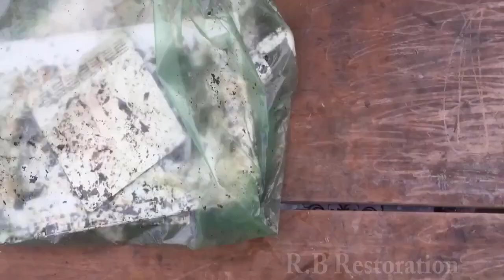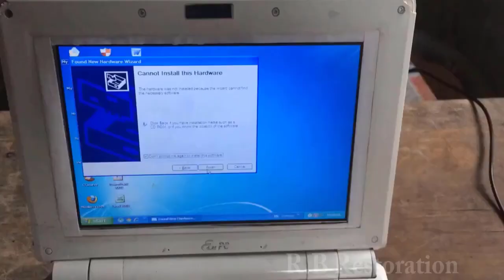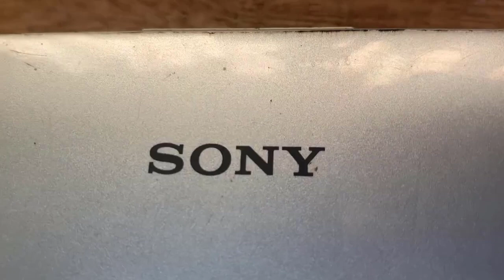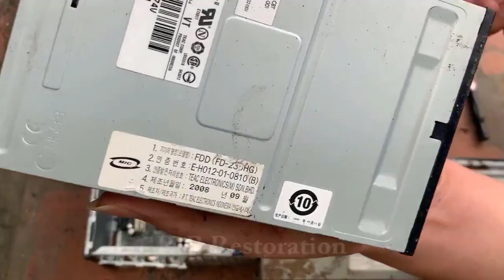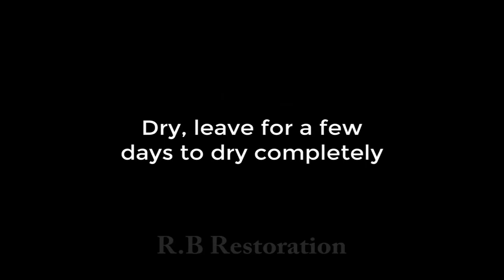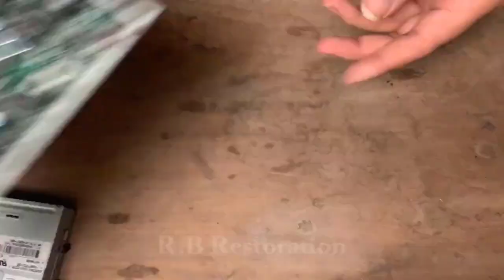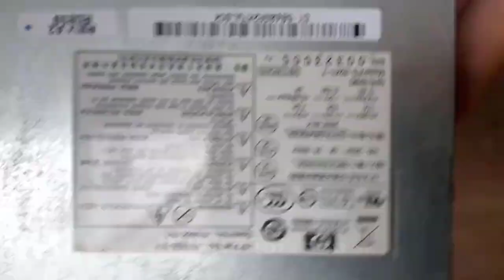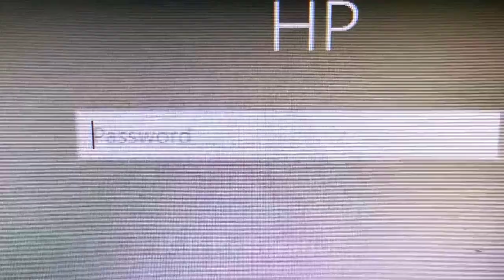Top 3 Full Restoration old Laptop broken | Restore and Repair old computer very rusty 20 year old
I have recovered 3 old rusty computers and laptops from the electronic waste dump. Follow me and your comments to help me improve. I do it all by myself and optimize the cost